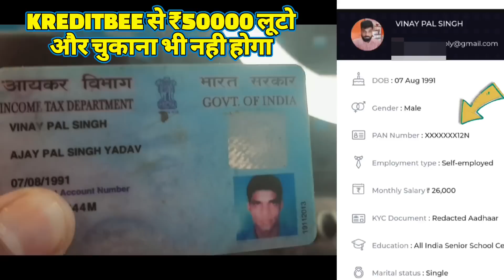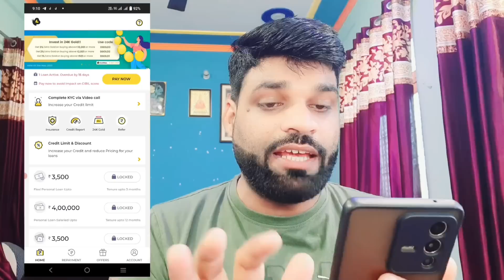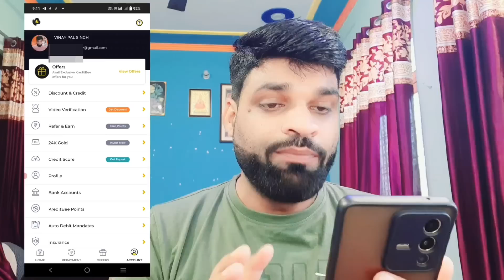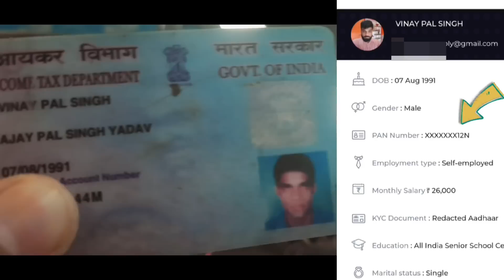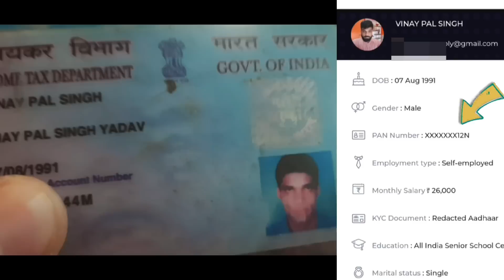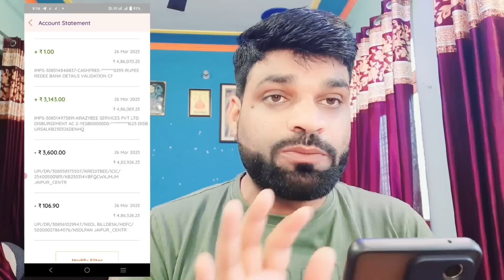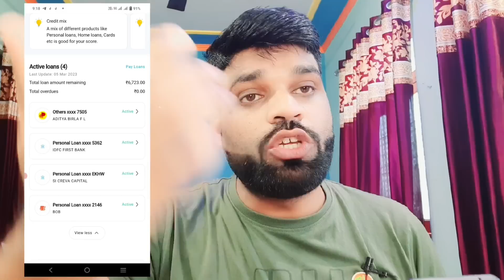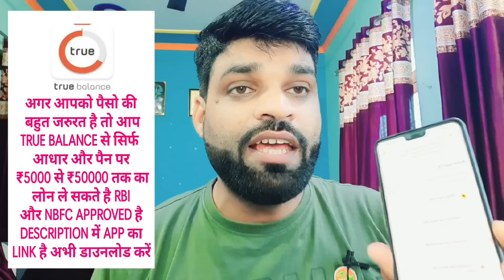KREDITBEE से लूटे ₹50000 NO REPAYMENT NO CIBIL NO NOTICE NO POLICE NO AGENT कुछ भी नही उखाड़ पायेंगे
mn
ZERO BALANCE ACCOUNT OPEN  KOTAK MANINDRA BANK👇

5 PAISA APP लिंक डाऊनलोड करे और पाये
₹ 250👇पर REFER

whats app & telegram no.